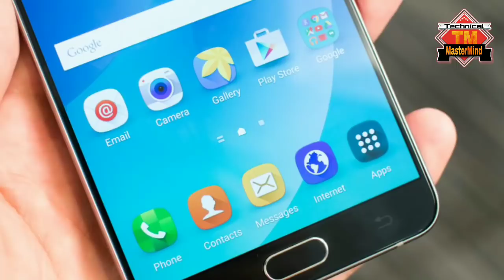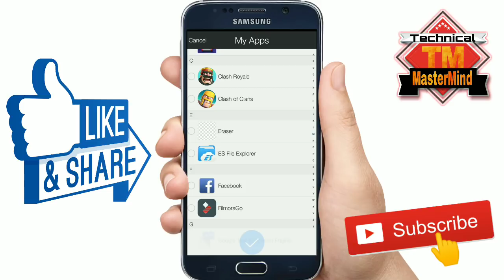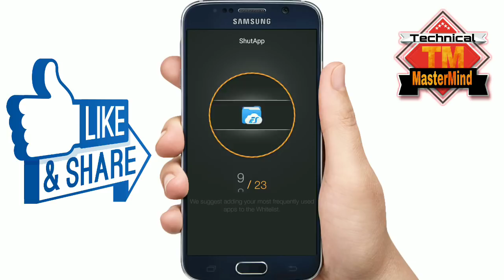अब चलेगी फोन बैटरी दोगुना यह Magic Trick की मदद से Best Android Mobile Apps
Hello Dosto , Friends es video me bataya hai ek best aur amazing trick ke baare me joki aapko bahut useful hoga aapke day to day life mein...Ye janne ke liye Ek bar Video Zarur dekhe...Aur agar aapko Video achha lage to LIKE SHARE Aur SUBSCRIBE jarur kijiye !!

About :- Technical MasterMinds is a YouTube Channel, where you will find technological Videos like New Interesting Applications,Cool Games & Amazing Tech Products Unboxing & Reviews. All About Tech  in Hindi, New Video is Posted Everyday.